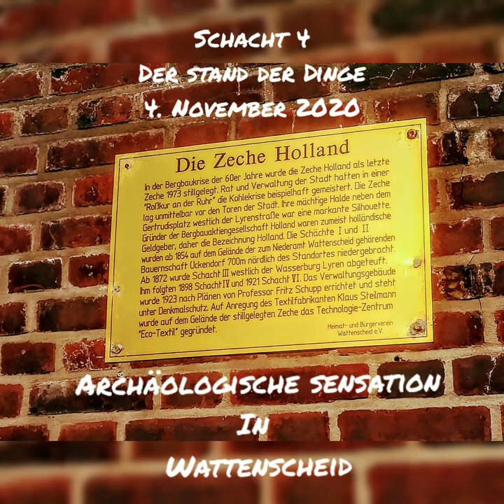SCHACHT 4 der ehemaligen Großzeche Holland - Der Stand der Dinge am 4. NOVEMBER 2020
Alle Bergbauarchäologen dürfte das interessieren.
Ohne es zu ahnen stieß der Bagerführer zunächst in 2 Meter Tiefe auf Stahlbeton.
Da genau über dieser Stelle später eine Wegachse führen soll, unter der sich die Versorgungsleitungen für Wasser und Strom befinden sollen, die an der Emil Weitz Straße angeschlossen werden sollen, erhielt er den Auftrag den Beton zu beseitigen.
Gesagt, getan, aber unter den Betonplatten befinden sich Kabel- und Versorgungsschächte aus einer "anderen Zeit".
Schulterschluss, begehbare mit starken Ziegelwänden versehene Kabel- und Versorgungsschächte der alten Förderanlagen der Schächte 3,4 und 6.
Alles war schon vorbereitet : Betonröhren für das Abwasser, Kabelkanäle, Wasserleitungen, Folien etc.
Nun aber wird es entweder zur Vernichtung dieser einzigartigen Anlage kommen, da bereits die Kabel- und Metallteile, die sich in den Gängen befanden , herausgezogen werden oder aber die Bauaufsicht hat einen anderen Plan.
Die Bürgerinitiative " Wir in Wattenscheid - Schacht 4" hat mit Herrn Schröder vom Stadtteilmanagement Wattenscheid gesprochen.
Er wird diese Informationen, in der Hoffnung , dass die WEG als Auftraggeber und das planende Landschaftsarchitekturbüro, über den Stand der Dinge durch die ausführende Firma informiert sind , an diese Stellen weiterreichen.
PS . Anstelle des Weges könnte man diese einmalige , unserer Ansicht nach ,historische Anlage mit Gehalten aus Panzerglas abdeckeln und von unten in einem Zuge mit dem Lichtkonzept verbinden.
Glück Auf aus Wattenscheid.